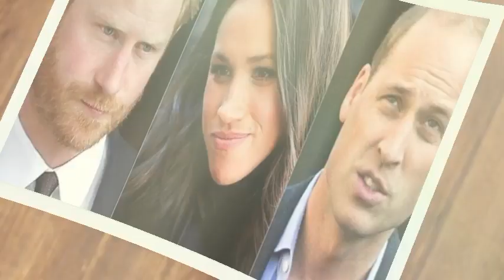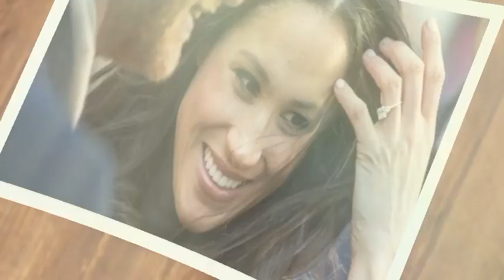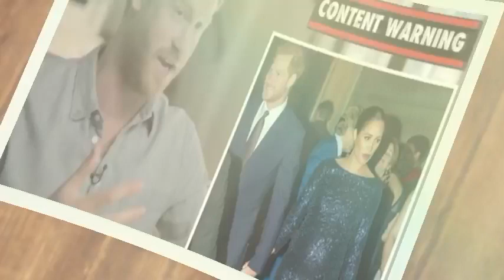Prince Harry Sues King Charles As He Bans Their New Sussex Website Just Few Weeks After Its Launch.